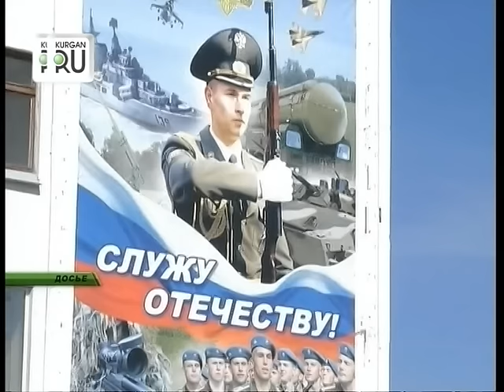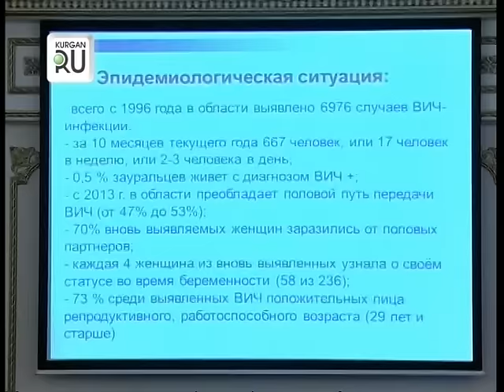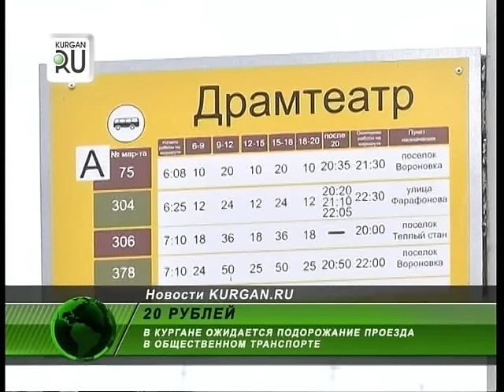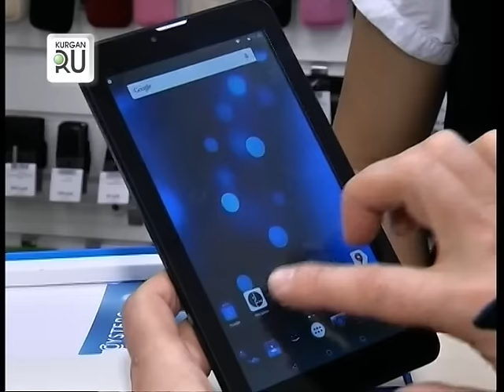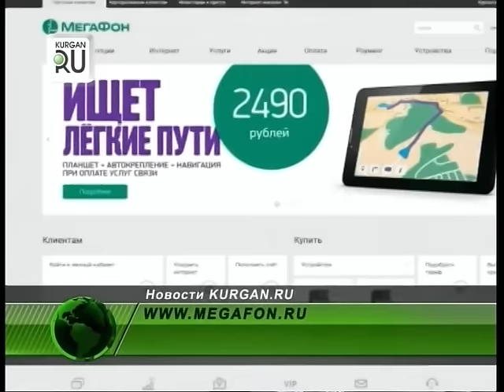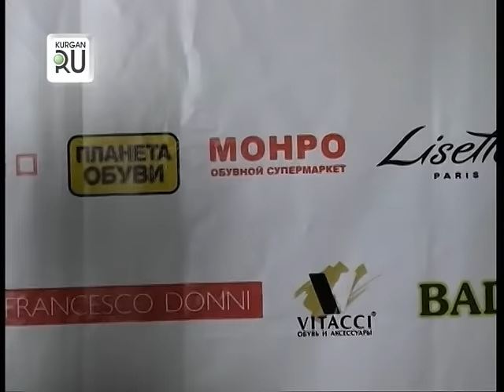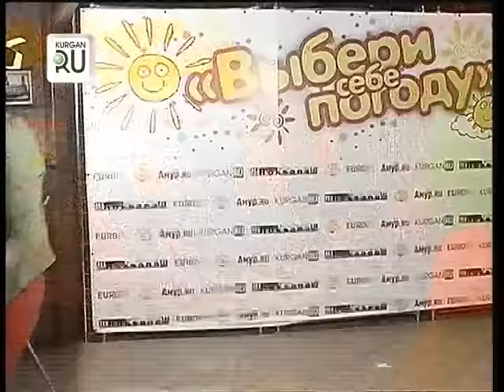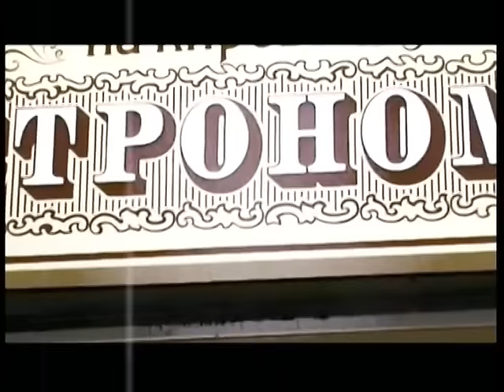Новости KURGAN.RU от 12 ноября 2015 года.